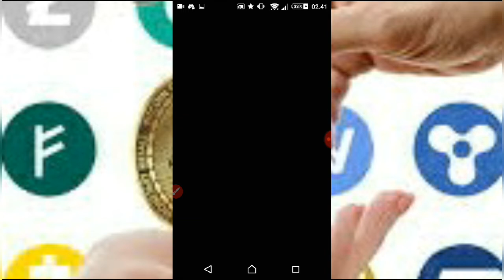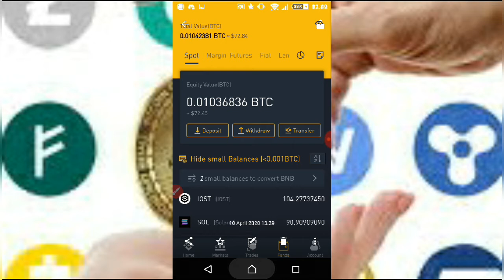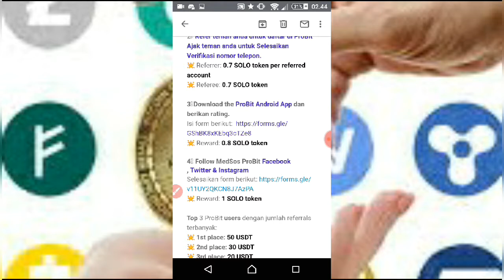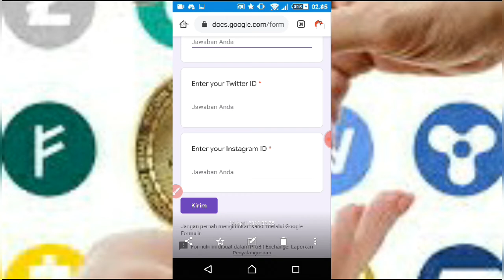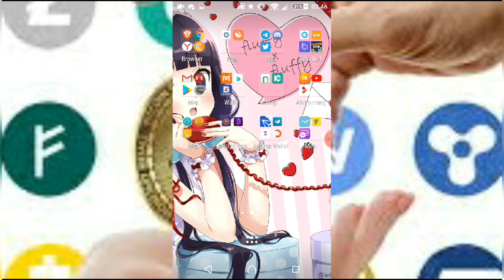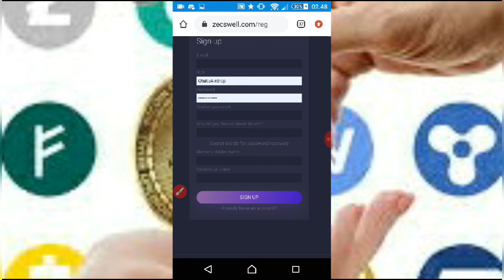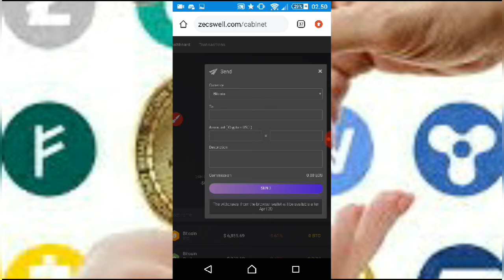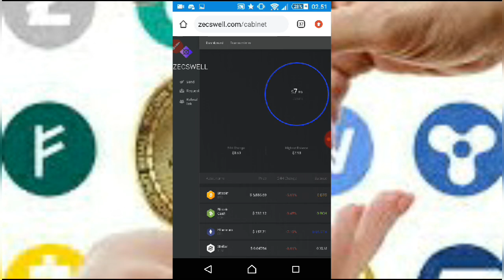FREE SOLO COIN & FREE ETH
Cara buat akun ProBit bisa cek di video ini

📣SOLO X PROBIT📣
Price: Solo = $0.2
End 15 April 2020
🔹Task

📌Invite Friends

📌ProBit Facebook, Twitter & Instagram

📣FREE 0.05 ETH📣
Withdrawal available after 20 april

📌Enter Email
📌 Enter nickname
📌 Create Password & Confirm Password
📌 How you info about a site
Answer: from my friend/Group
📌 Create Password Recovery